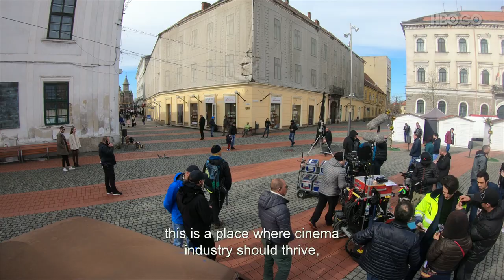Hackerville (2018) - PLACES: Ode to Timișoara